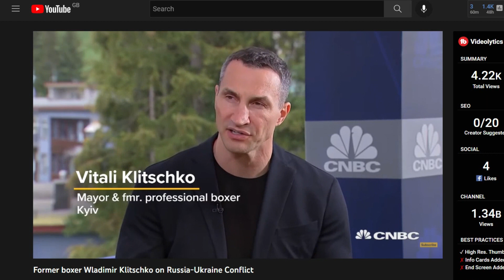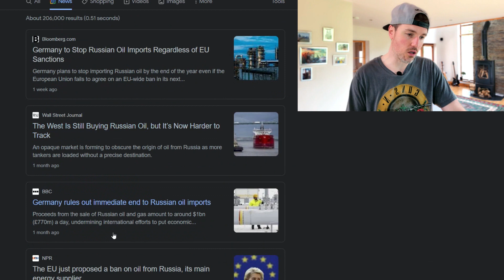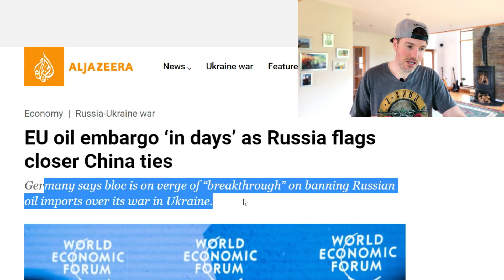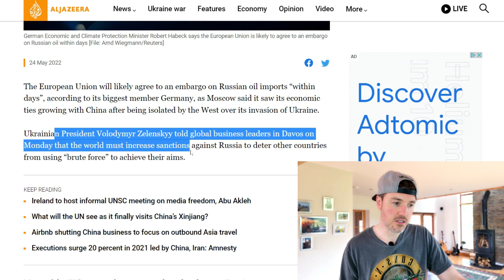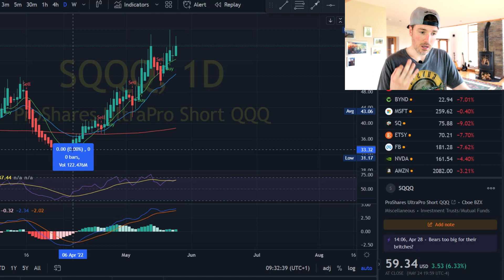WORLDWIDE CRASH Vitali Klitschko Interview The WORST Still To Come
Lavalier Microphone, Clip-on Lapel Mic:

The Klitschko brothers, heavyweight boxing champions turned defenders of Ukraine, have warned European leaders they must unite in total opposition to Russia or face the destabilisation of the continent.

Vitali Klitschko, the mayor of Kyiv, and his younger brother Wladimir, who runs their charitable foundation, have met political and business leaders at the World Economic Forum in Davos.

They told Sky News that a united effort to cut Russian oil and gas supplies, to apply tighter sanctions to Moscow's banks and businesses and a complete sporting boycott was necessary to liberate Ukraine.

Vitali Klitschko said: "I have a message for every politician right now in Europe, here in Davos, and to everyone in Europe and around the world. If somebody's seeing the war as somewhere far away, they see the war doesn't touch me personally, they are making the biggest mistake.

"This war can destabilise the situation in the whole region. This war can damage everyone in Europe. That's why right now we need the unity of all countries. It is the key for peace.

"It's very important to be united, it's very important to stop the war, to be united, to make a pledge to stop Russia, to make sanctions, it is very important for Ukraine to be a free, democratic country that is independent with territorial integrity."

Putin exit 'being discussed behind the scenes' - live Ukraine updates

Wladimir Klitschko said the developing world faced food shortages as a consequence of Russian action, adding his voice to calls for a humanitarian corridor to be opened in the Black Sea to allow grain exports.

"The consequences of this war are very scary," he said. "Ukraine is one of the biggest deliverers of grain to Africa and Asia and with the blocking of the Black Sea we will have hunger in those regions. It is not just those regions, or Ukraine, it's not just a war that is localised, it is going to spread further."

He also called for a full sporting boycott of Russia from global events urging the International Olympic Committee to expel them from the next Olympics.

The Russian bombardment of cities in the Donbas region continues, however, and the brothers reacted to footage shot by Sky News Correspondent Alex Crawford and her team in Severodonetsk.

"The war has a horrible face," said Wladimir. "We've seen all those dead bodies of young women and older men being killed, you could tell they were tortured and executed with headshots, with their hands tied behind their back.

"And this war was started by Russia. Russia is trying to justify why this war was started, so isolation of Russia by the world is extremely important."